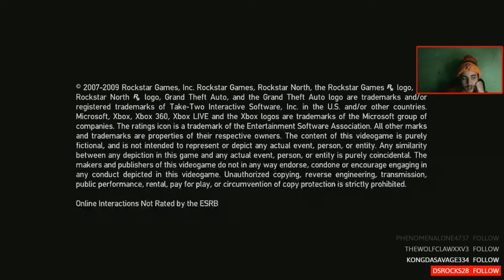It's A Hacker! GTA 4 Online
• Xbox One
• Elgato Hd 360
• Xsplit  Broadcaster
• ZTE ZMax Pro
• Mobizen Mirroring

- JAMESRKOFL

I Try To Keep it PG unlike Xavier Woods